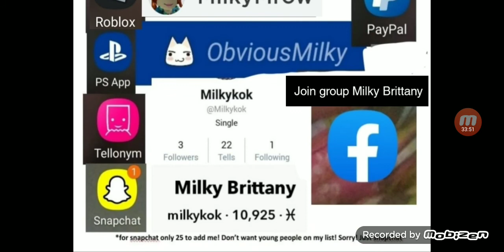Super Monkey ball! Vid4 with Milky! Ughhh!!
More monkey ball adventures continues!
Dont own any music in the video!